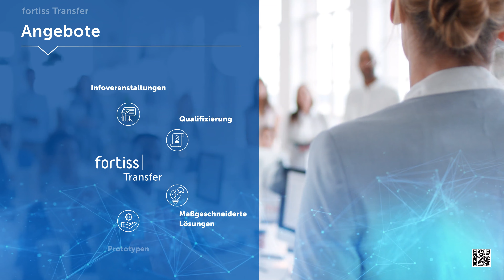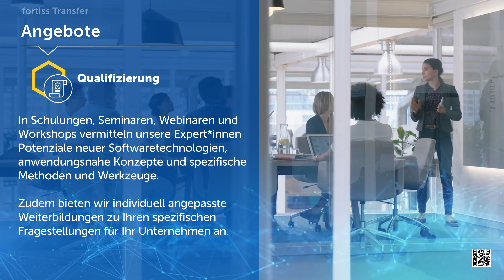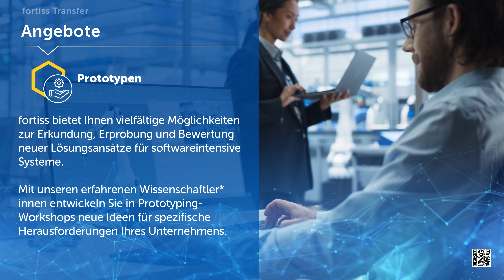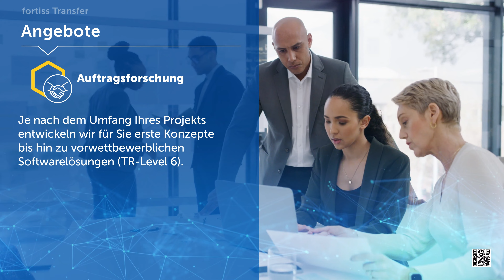Transfer @ fortiss – Von der Forschung in die Praxis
Der Wissenstransfer von topaktuellen und relevanten Forschungs- und Entwicklungsergebnissen in die Wirtschaft sowie deren praxisgerechter Einsatz ist die zentrale Chance, nachhaltige Innovationsimpulse für digitale Zukunftsthemen zu setzen.

Das Landesforschungsinstitut des Freistaats Bayern für softwareintensive Systeme, fortiss, ist ein professioneller Ansprech- und Forschungspartner bei anspruchsvollen Fragestellungen rund um die Kernkompetenzen Software- und Systems Engineering, Künstliche Intelligenz (KI) und Internet of Things (IoT). Darüber hinaus bietet fortiss ein umfassendes Transferprogramm, das Unternehmen bei der Entwicklung softwarebasierter Produkte und Dienste unterstützt.

Das Institut hat seit seiner Gründung im Jahr 2008 mehr als 350 öffentlich geförderte Verbundforschungsprojekte mit einer Vielzahl von Praxispartnern durchgeführt. Im Rahmen direkter Forschungsaufträge kooperiert fortiss mit zahlreichen führenden Technologieunternehmen im Automobilbereich, der Luft- und Raumfahrt, der Produktionstechnik, der Medizintechnik, im Energiesektor und der öffentlichen Verwaltung.

fortiss Transferangebote:
Die Angebote von fortiss im Bereich Transfer decken eine vielseitige Bandbreite von Informationen, Qualifizierungen, Fördermöglichkeiten und Umsetzungsoptionen für Forschungsprojekte ab, die auf Unternehmen verschiedener Branchen ausgerichtet sind.